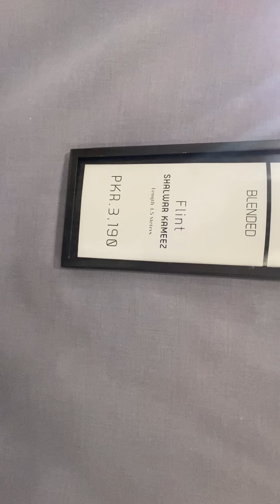Trip Action | mydaytrip | day trip to pk | municipal clothing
trustpilot inspiring vacations
reviews inspiring vacations
reviews for inspiring vacations
inspiring vacations address
best sandals resort